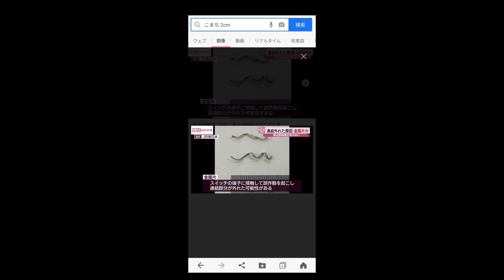2cmの金属片！？